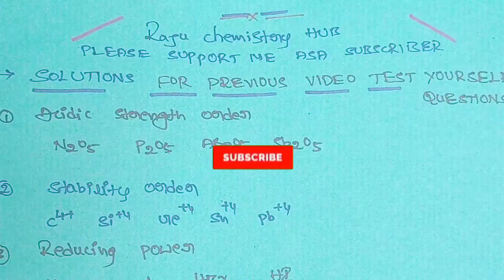solutions for previous video test yourself questions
solution for previous video test yourself questions (trends in periodic table)

       just

links for my playlist videos
AP SET preparation series 2020

tricks for
periodic trends

previous bits on stereo chemistry

cordination compounds

aromatacity

au cet chemistry analysis

ap set chemistry syllabus analysis

motivational video foe prepare chemistry compitative exams

sunday special videos

stereo chemistry

here I'm provide the links for Group theory part1_5

part 1

part 2

part 3

part 4

part 5

PERIODIC TRENDS

named reactions with previous BITS (series 1)

AP SET previous papers(2014_2019)

cantact me I will provide in PDF files

AU CET chemistry previous papers